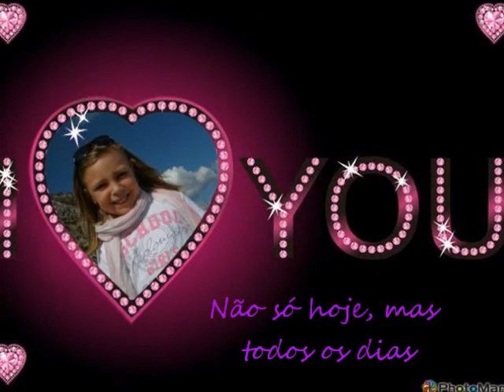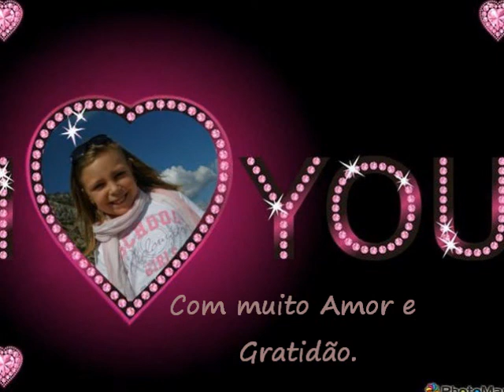Dedicado a Elsa.wmv